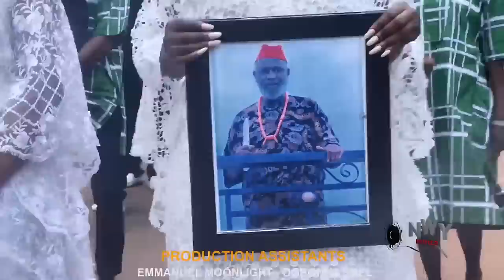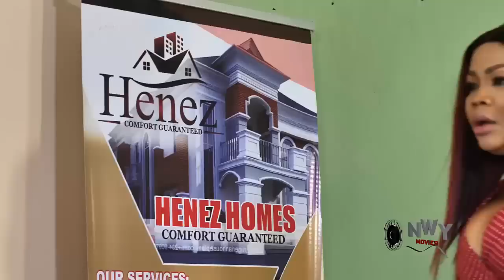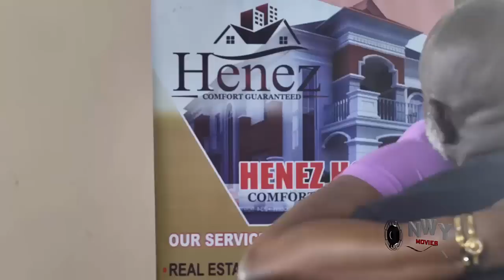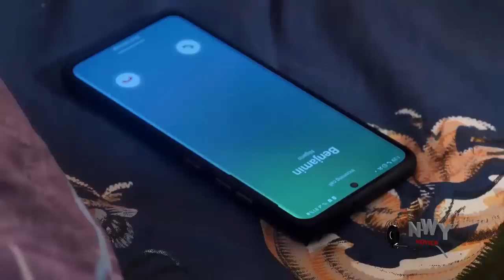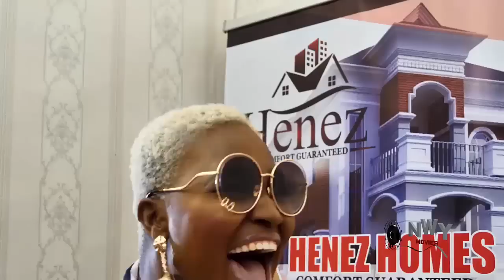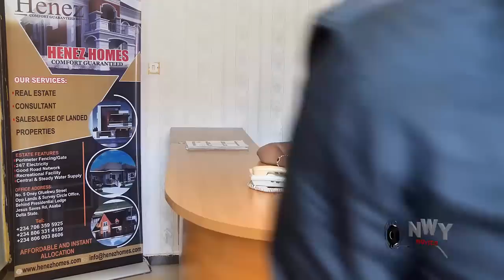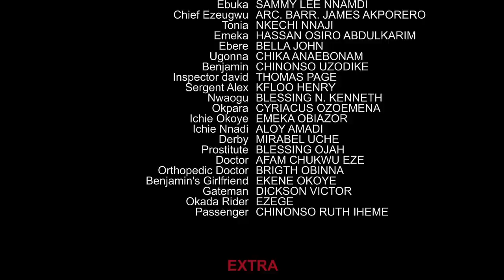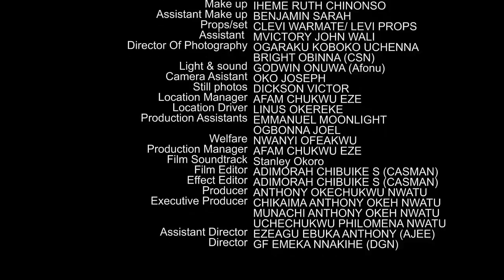The Billionaire Helped D Old Woman With Her Firewood Not Knowin She's D Grandmother Of His Fiancee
MOVIE TITTLE:::
STARRING:::Chizzy Alichi
COMPANY'S NAME::: Philmond Production
YEAR::2022